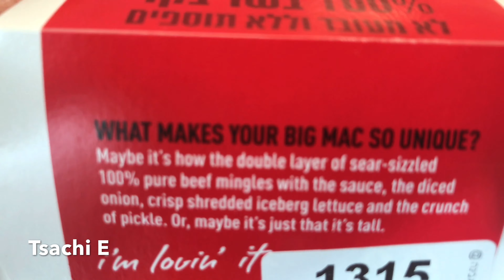Double Big Mac McDonald's Israel - Unboxing